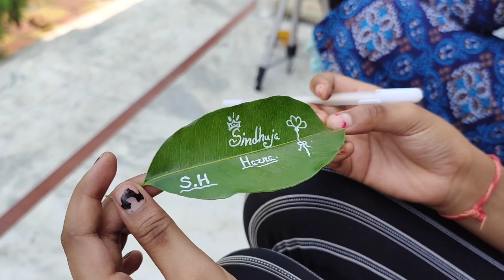Plein Air Painting Demo / Fun / Artist Vlogs / On The Spot / Amta Howrah/Achintya Hazra Watercolour